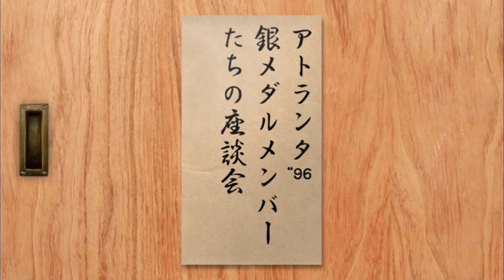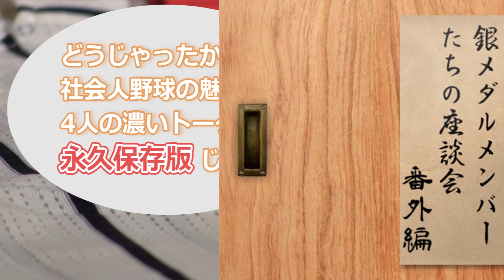【WBC直前！】アトランタ96' 銀メダルメンバーたちの座談会 ～番外編～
★動画の解説ページはこちら！

社会人野球を愛する皆様へ...座談会企画の第二弾！
WBCを目前にアトランタ五輪メンバーたちが集結！

今回は番外編として知られざる社会人野球今昔物語を語ります！
カルチャーショックを受けた新人時代、打撃戦必至の金属バット時代など、
この4人だからこそ語れる当時の思い出と、社会人野球への偽らざる想いが明かされます。
オールドファンはもちろん、WBC世代も必見の内容です！

■中村大伸 氏
NTT東京では都市対抗10年連続出場。アトランタ五輪では主将としてチームをまとめ銀メダル獲得に貢献。

■木村重太郎 氏
東芝の主力投手として活躍。アトランタ五輪ではチームタイの6試合に登板。

■桑元孝雄 氏
西郷選手と共に強打の三菱ふそう川崎を牽引。現在は母校の武相高で指揮を執る。

■西郷泰之 選手（Honda）
社会人を代表するスラッガー。アトランタ五輪時は三菱ふそう川崎に所属。国際大会経験豊富なミスター社会人野球。